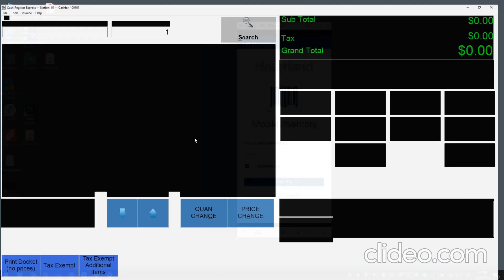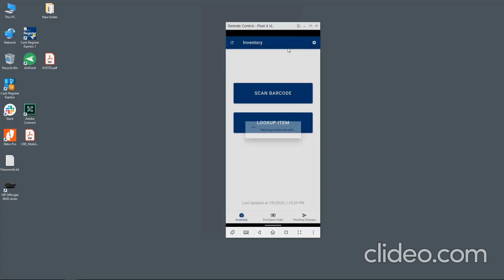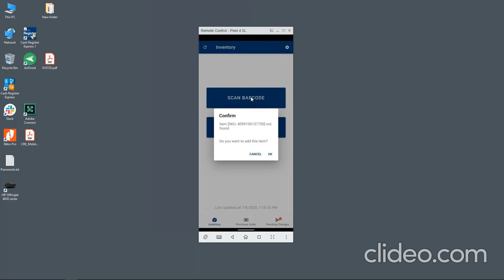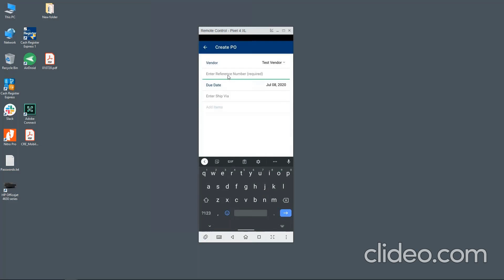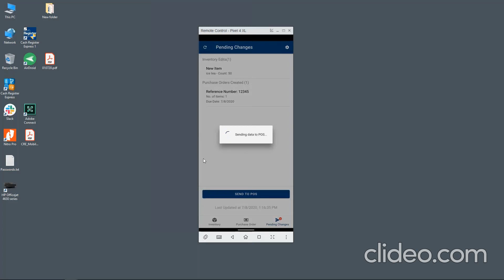pcAmerica CRE - Mobile Inventory App Brief Demo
Mobile Inventory app is an upgrade to pocket Inventory. Currently it works on Android and iPhone mobile. Here is the functionality it offers.
• Record and adjust inventory stock levels
• Create and receive purchase orders
• Process direct store deposits from vendors
• Lookup and edit inventory
• Perform simple inventory price checks
• Supports unlimited users per location
• All the changes are done over the air so no need to click or receive anything in CRE.